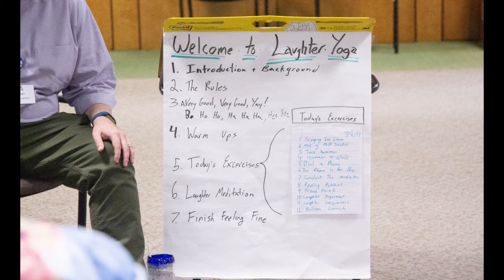Laughter Yoga at St. John's Home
Ever participated in Laughter Yoga? This therapeutic activity has many health benefits for seniors. Come laugh with us!